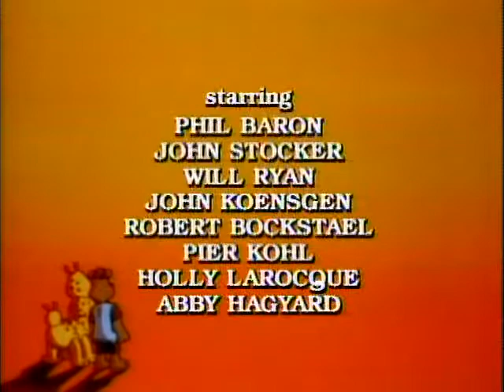Мечето Ръгспин - Еп.03 - На гости при Грънджите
Мечето Ръгспин, Гръби и Гимик, придружени от техния приятел Принц Арин са в джунглата докато не срещнат Грънджите.